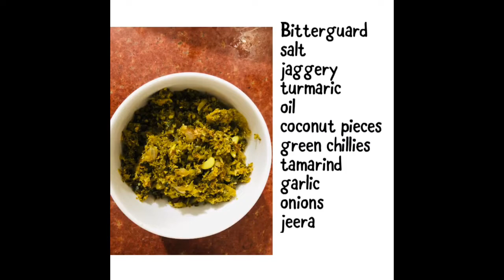||Bitterguard fry||కాకరకాయ పొడి వేపుడు||Nivinithwi cooking and vlogs||Attamma vanta||telugu vlogs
Nivinithwicookingandvlogs teluguvlogs teluguvlogsfrombanglore ||Bitterguard fry
కాకరకాయ పొడి వేపుడు|
Nivinithwi cooking and vlogs||
Attamma vanta||telugu vlogs
here  i uploaded another video